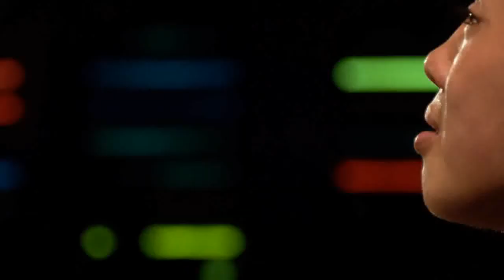George Li plays Schumann Vogel Als Prophet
Verbier Festival 2019
Medici TV